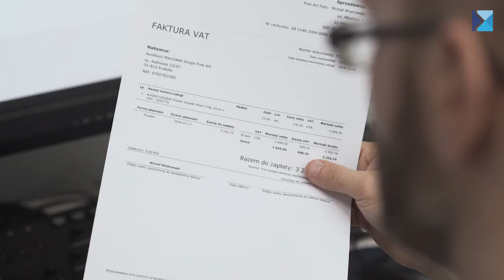Comarch ERP XT w pracowni druku fotografii Fine Art Foto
👍 „Po prostu bezproblemowo” – tak o naszym programie do wystawiania faktur i zarządzania firmą wypowiada się Michał Wiatrowski prowadzący pracownię druku fotografii 📷 Fine Art Foto.
🔥 Jeśli również jesteś przedsiębiorcą i chcesz sprawdzić czy Comarch ERP XT jest dla Ciebie, skorzystaj z bezpłatnego demo!